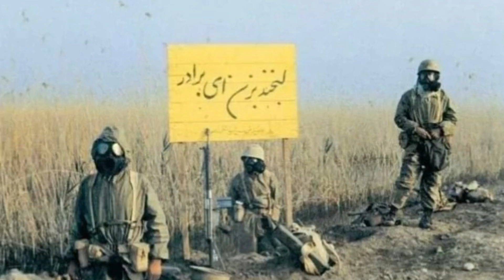25 Interesting Historical Photos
25 Interesting Historical Photos

25 Interesting Historical Photos